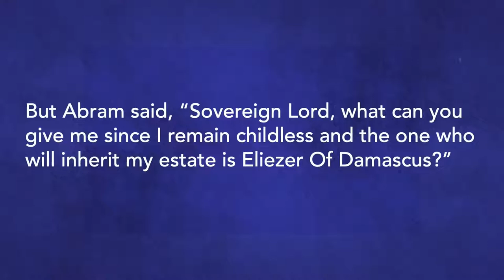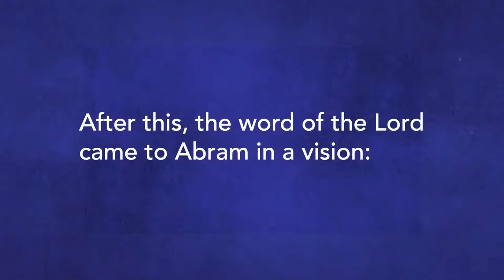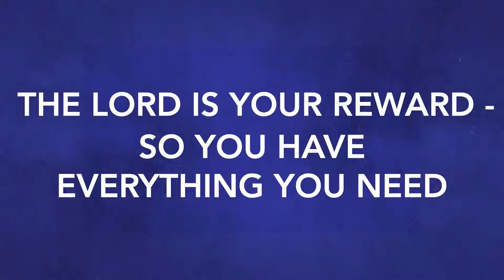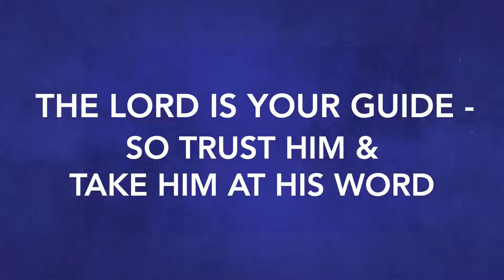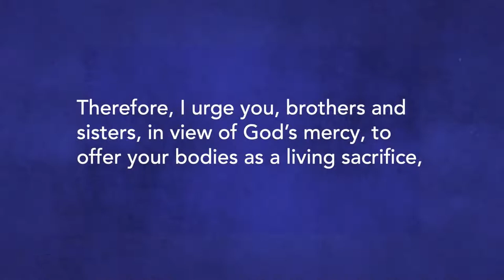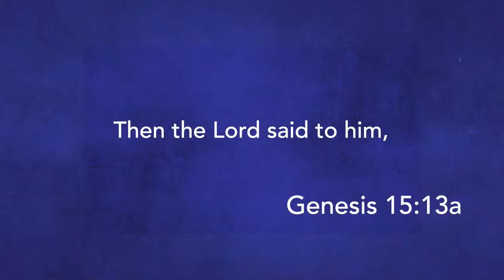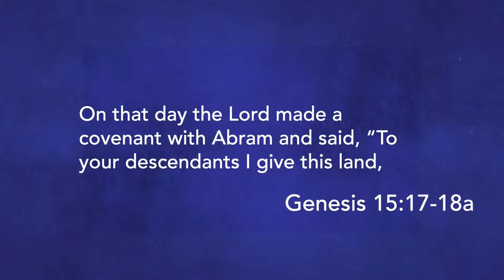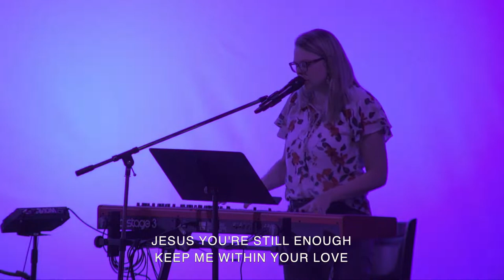2022 SNEMN Annual Network Conference (Monday Evening Session)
2022 SNEMN Annual Network Conference (Monday Evening Session)